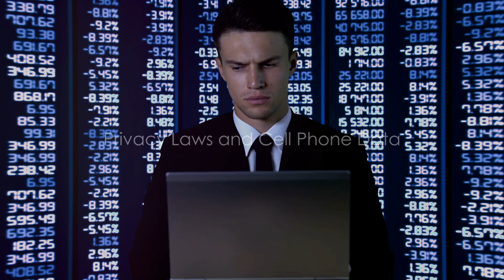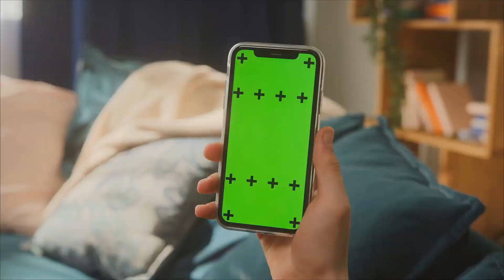Digital Forensics in Divorce A Deep Dive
There are many factors to consider before using an ex-spouse's Data against them. Check out the video and then go to privateinvestigationsdallas.com for a free consultation.